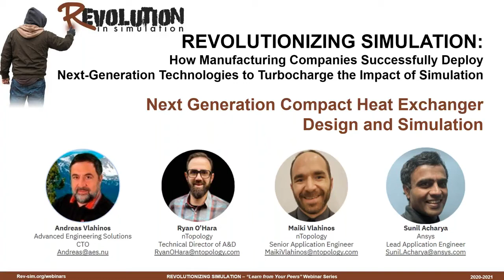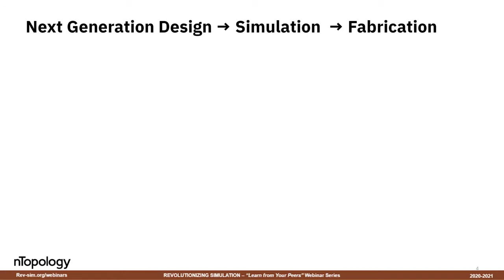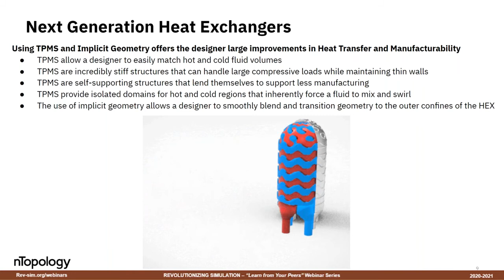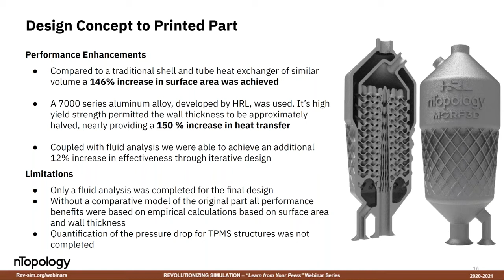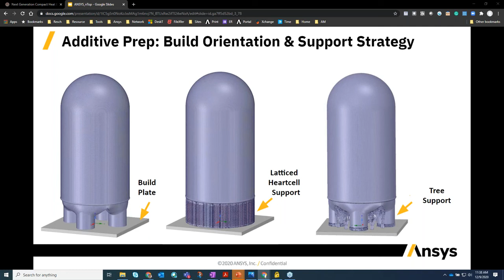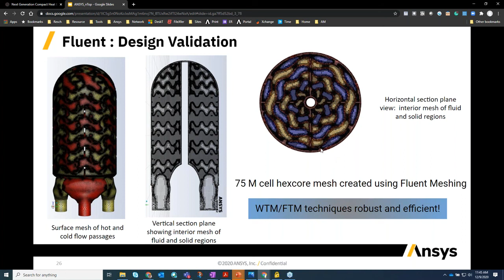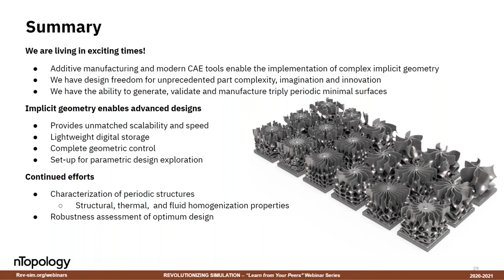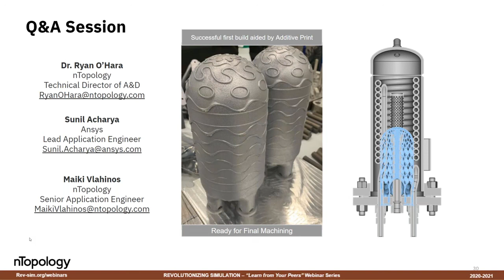2020 12 09 Rev Sim Webinar #3 Heat Exchanger Design and Simulation FINAL